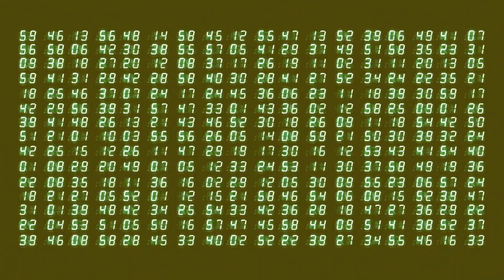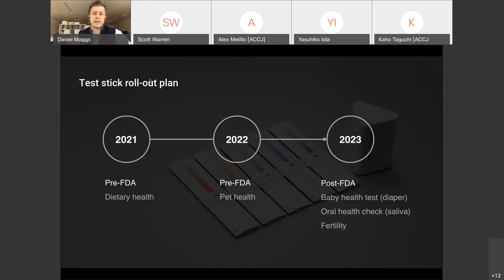ACCJ HxD Promo English